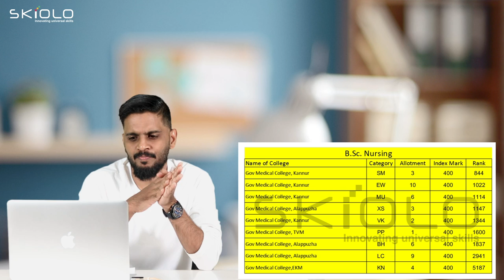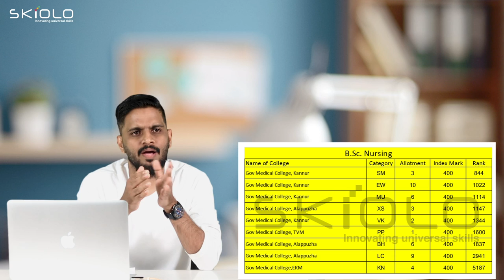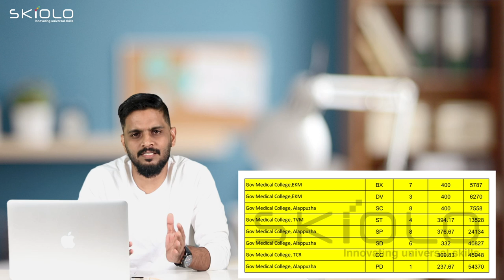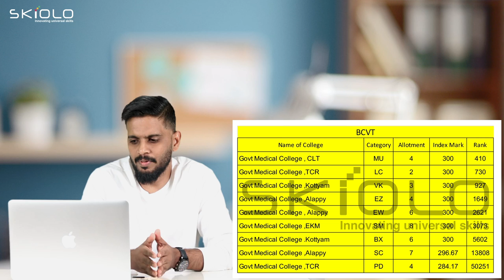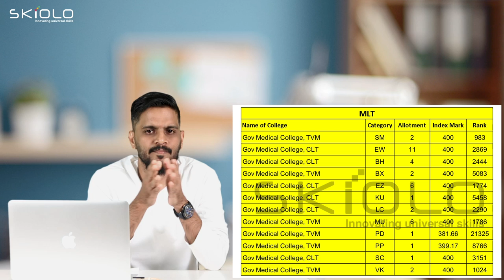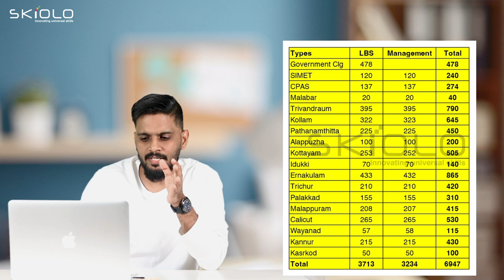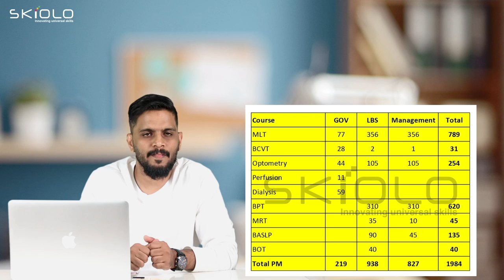LBS കോളേജ് ,കോഴ്സ് ,നൽകുമ്പോൾ നിർബന്ധമായും ഇക്കാര്യങ്ങൾ അറിഞ്ഞിരിക്കണം |LBS Option Registration 2022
Saife Valappra
Skill finder, Career Guidant & Mind Solutionist

Fasil Firose
Career Specialist, Admission Guidant

kondotty
Malappuram, Kerala-673638